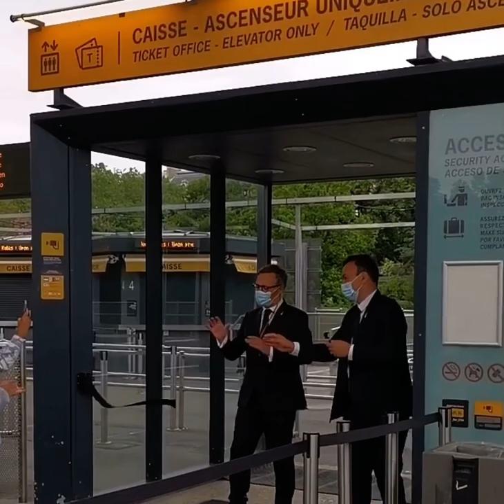Reabertura da Torre Eiffel em Paris - Anota Bahia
Após ficar oito meses fechada em decorrência da pandemia da Covid-19, a Torre Eiffel reabriu visitação ao publico nesta sexta-feira (16). O principal cartão-postal da França só havia passado tanto tempo sem o acesso de visitantes durante a Segunda Guerra Mundial.